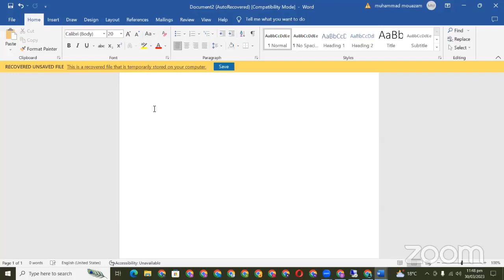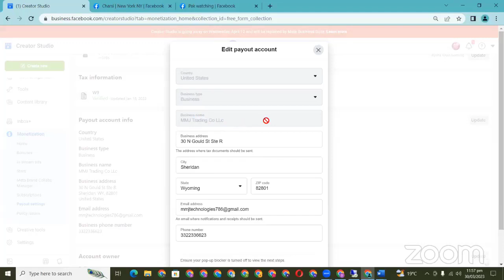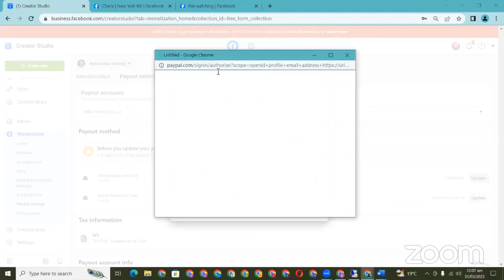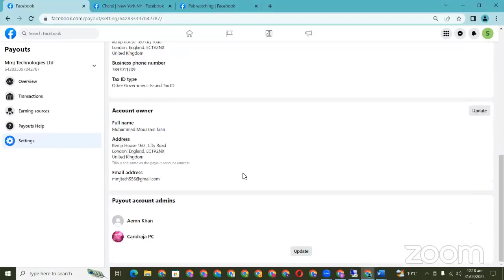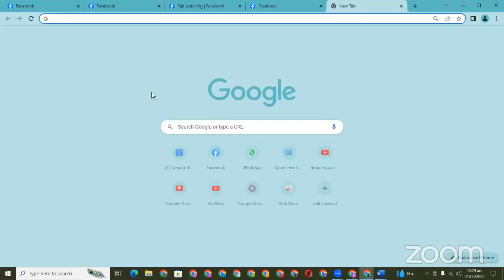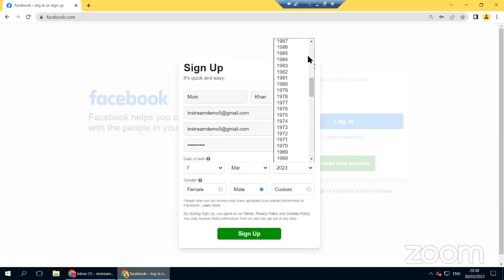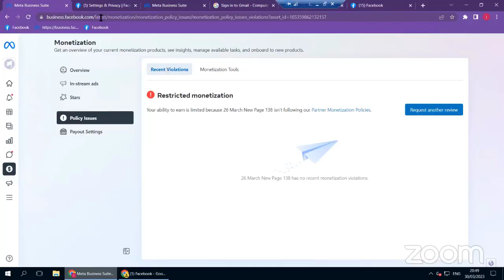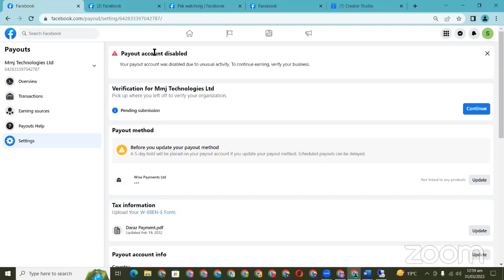Facebook Monetization issues Payout Setup from PAKISTAN, All Problems Solved 100%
Hello my YouTube Family Today In this Video Facebook payout from Pakistan se setup kaise karna hai, Agar Aap ko bhi problems Aa rahi hai setup karne Me is video ko dekh Aap ki all problems solved ho jaayegi 100%

Monetization issues Payout Setup from PAKISTAN, All Problems Solved 100%